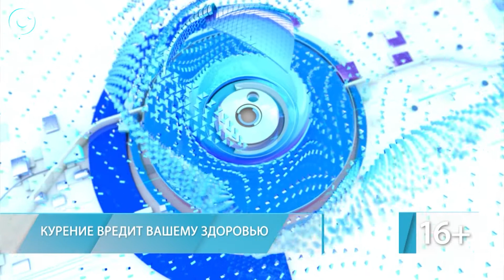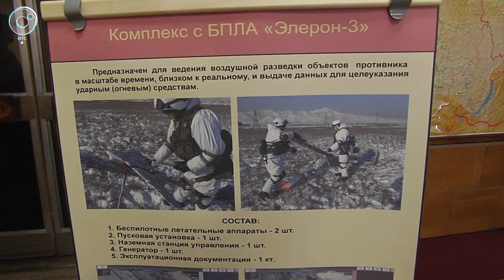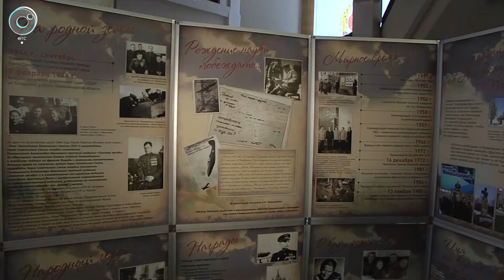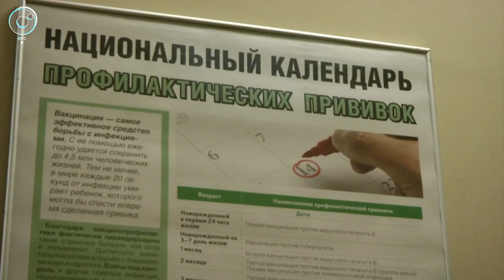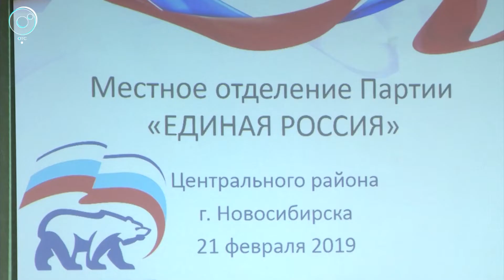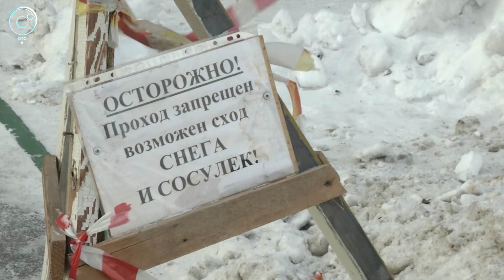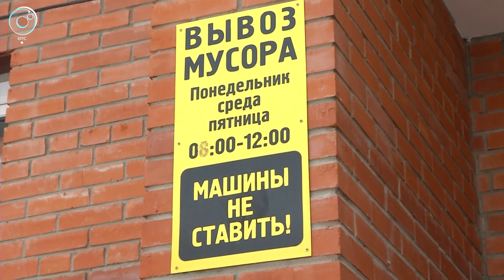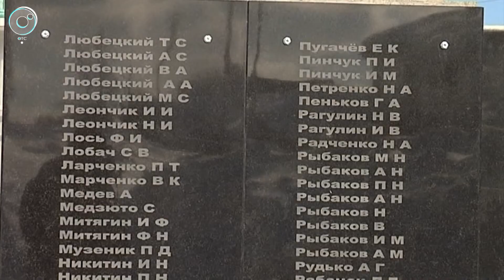НОВОСТИ 20-30: 22 февраля 2019